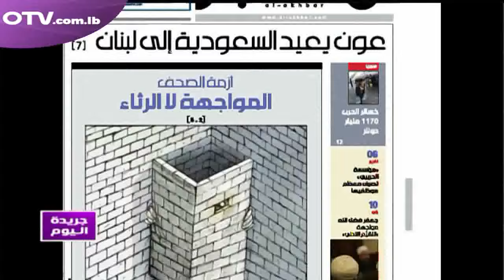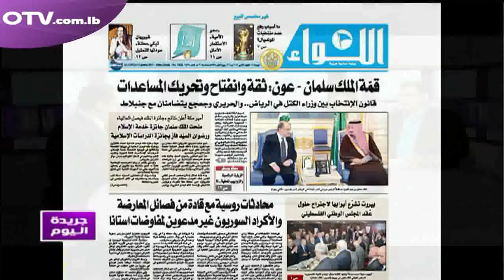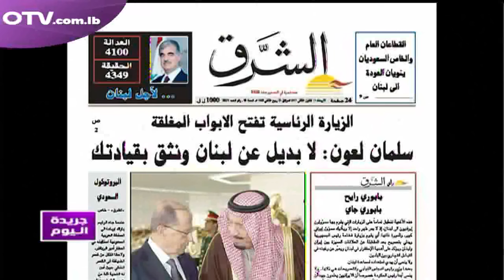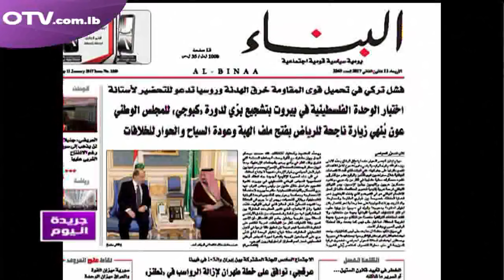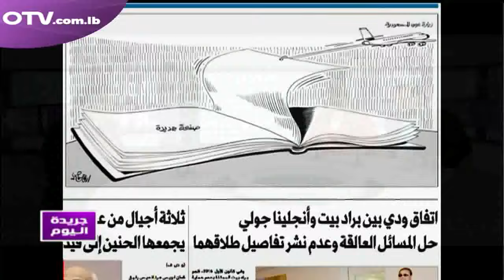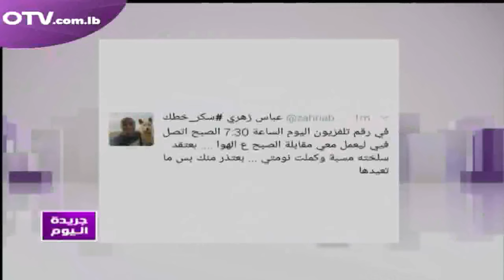جريدة اليوم نقرأ عناوينها مع ايلي رزق - رئيس هيئة تنمية العلاقات اللبنانية السعودية